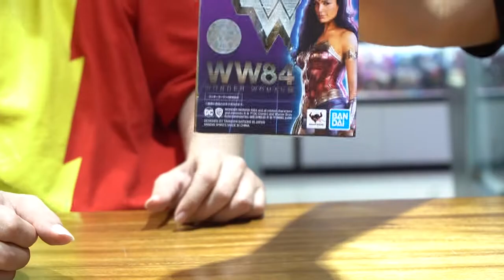SHF WW84 - Beautiful Gal Gadot Wonder Woman!! 😍❤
Wonder Woman 84 adalah salah satu film superhero dari DC Comics yang kini telah tayang di beberapa bioksop, sekaligus berbarengan dengan tayangan streaming online via HBO Max. Action figure SHF WW84 ini tampil sangat menawan. Pada kesempatan ini kita juga membandingkan antara figure Wonder Woman SHF versi Justice League & versi WW 84, sambil kita enjoy sruput dulu Kopi di Multi Toys & Cafe.